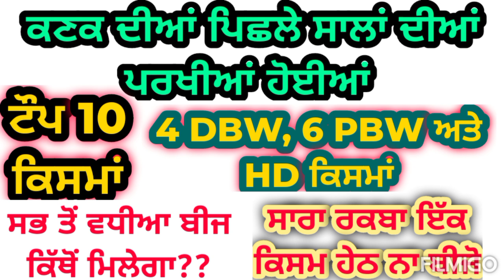ਕਣਕ ਦੀਆਂ ਟੌਪ 10 ਕਿਸਮਾਂ, ਪਿਛਲੇ ਸਾਲਾਂ ਚ ਚੰਗਾ ਝਾੜ ਰਿਹਾ | Wheat top 10 varieties with bumper yield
ਘੱਟੋ-ਘੱਟ 2-3 ਕਿਸਮਾਂ ਬੀਜੋ